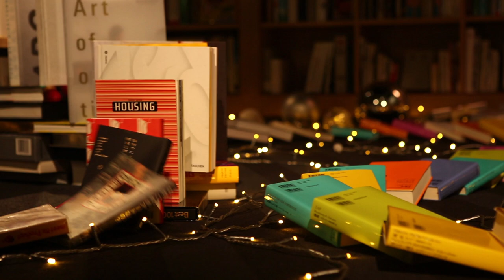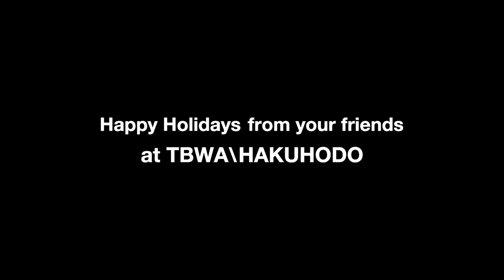Happy Holidays from TBWA\HAKUHODO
Disrupt & Create!! Happy Holidays from TBWA\HAKUHODO.
This movie was shot in TBWA\HAKUHODO office.

CREDITS:

CD/Planner: Katsuhiro Shimizu (TBWA\HAKUHODO Inc.)
Art Director: Yoshihiro Kono (TBWA\HAKUHODO Inc.)
Copywriter: Shun Akeda (TBWA\HAKUHODO Inc.)
Designer: Hyewon Choi (TBWA\HAKUHODO Inc.)

Production: kirameki Inc.
Producer: Tomoaki Kumano (kirameki Inc.)
Director: Joji Asaoka
Director of Photography: Ayano Kawasaki
B Camera Operator: Shuichiro Suzuki
Lighting Director: Hiroki Kawata
Camera Assistant: Koji Takano, Shota Miyoshi , Souichi Ishida
Production Designer: Chisumi Hasegawa (cultrange)
Leadman: Rina Nakamura (Office Hara)
Special Effects: Mitsuaki Kayanuma (GIVS), Tadashi Kimura (GIVS), Kazuaki Nakano (GIVS), Satoshi Karasawa (GIVS)
Outside Props: Junichi Ito (Gray Bijyutsu), Akifumi Iwasaki (Gray Bijyutsu)
Set Decorator: Takako Maeda
Production Manager: Ryo Kuribayashi (kirameki Inc.), Yuko Ishibashi (kirameki Inc.), Kou Sato (kirameki Inc.), Yusuke Miyashita (kirameki Inc.)